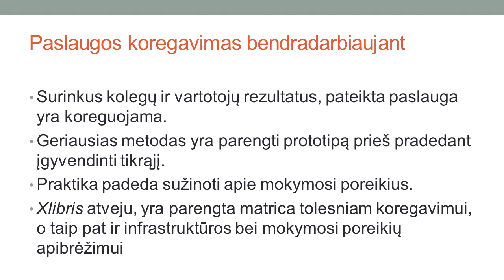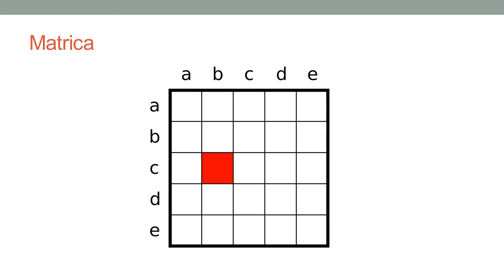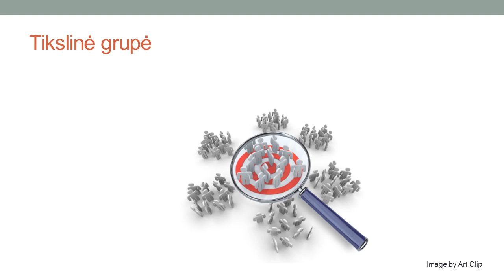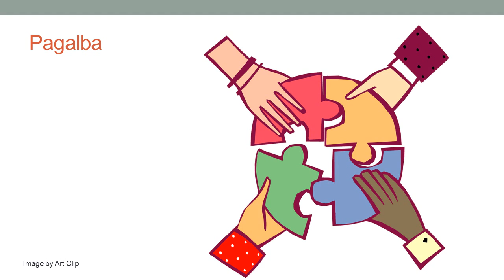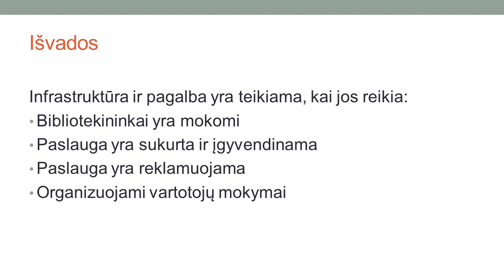11 paskaita: Koregavimas ir užbaigimas